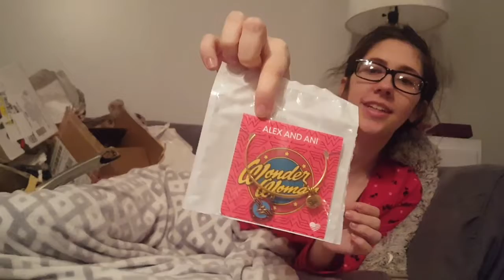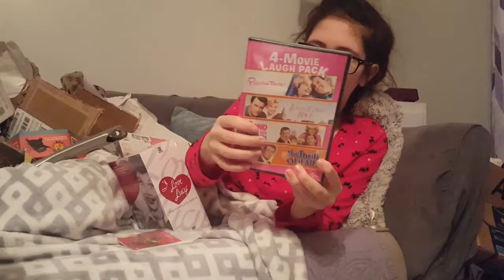Christmas eve & Christmas day 2017